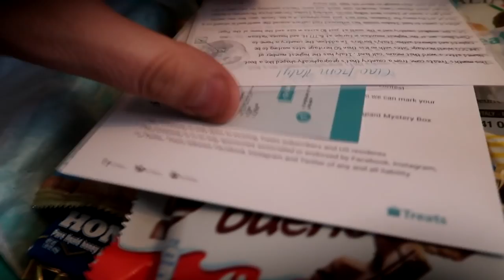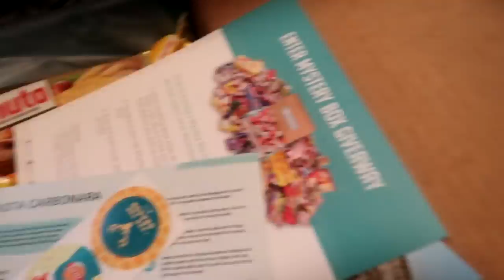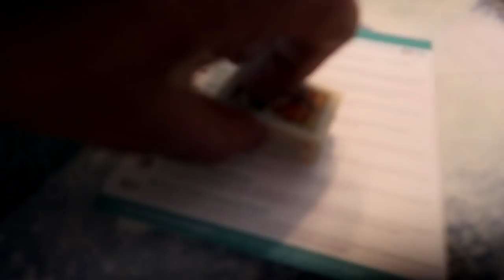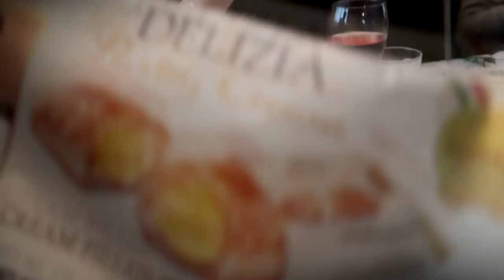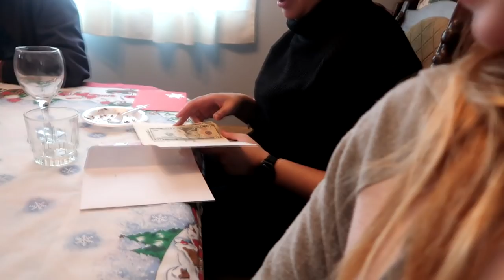RETIRING STELLA? Day 353 (12/22/18)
RETIRING STELLA?

17:51 It'll Be Alright - Cody Francis

DaybyDayVlogs
110 North Front Street - A3,
Suite #213
Belleville, Ontario, K8P 0A6
Canada